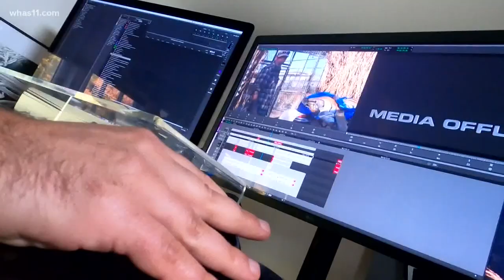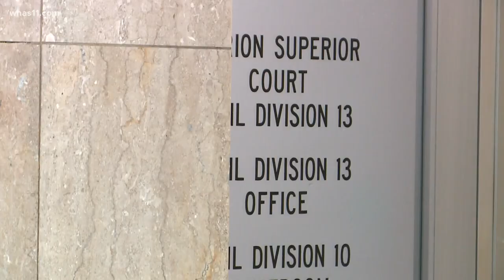FOCUS: Behind the scenes of 'Tiger King 2'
As new season launches, you'll see investigative reporter Shay McAlister as she uncovers wrongdoing at the facility and authorities moving in to put a stop to it.